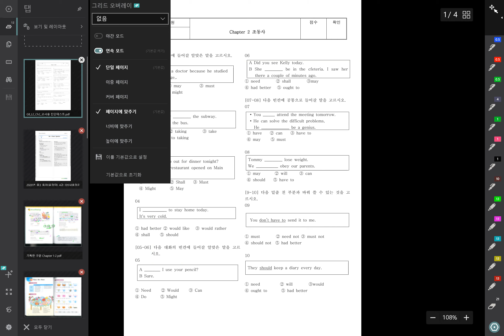7 13 중1 문법#2